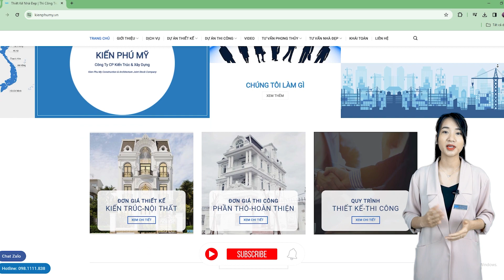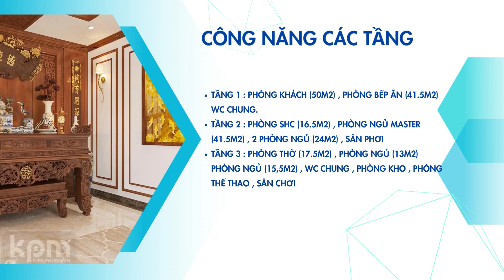Review#3 : ĐẲNG CẤP || Biệt Thự Tân Cổ Điển 3 Tầng Mặt Tiền 8,3m mái Nhật đẹp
Thông Tin Công Trình:
Chủ đầu tư: Anh Sáng - Lào Cai
Diện Tích Đất : 25m x 22m
Công Năng:
– Tầng 1: Phòng khách 50m2 + Phòng bếp ăn 41.5m2 + WC chung.
– Tầng 2: Phòng sinh hoạt chung 16.5m2 + Phòng ngủ Master khép kín có khu thay đồ rộng 41.5m2 + Phòng ngủ con gái khép kín 24.5m2 + Phòng ngủ con trai khép kín 24m2 + Sân phơi.
– Tầng 3: Phòng thờ 17.5m2 + Phòng ngủ 13m2 + Phòng ngủ 15.5m2 + WC chung + Phòng kho + Khu phơi đồ + Phòng thể thao + Sân chơi.
Tham khảo mẫu biệt thự 3 tầng tại đây :
➡️Tư vấn, khảo sát miễn phí tận công trình.
➡️Khảo sát thiết kế chính xác, chuyên nghiệp: Flycam, La bàn,...
➡️Báo giá, dự toán xây dựng chính xác, không phát sinh.
➡️Tư vấn, giải đáp mọi vấn đề trong suốt quá trình thi công.
✅Kiến Phú Mỹ cam kết hoàn trả 100% số tiền tạm ứng nếu Quý Khách không hài lòng về Chúng tôi!
✅Hãy gọi ngay số Hotline: 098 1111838 để nghe tư vấn và giải đáp tất cả các thắc mắc của Quý vị trước khi tiến hành thiết kế, xây dựng Ngôi nhà của mình!
CÔNG TY CP KIẾN TRÚC VÀ XÂY DỰNG KIẾN PHÚ MỸ
😀Cảm ơn Quý vị và Các bạn đã xem Video😀!
❗ *Bản quyền thuộc về "CÔNG TY CỔ PHẦN KIẾN TRÚC VÀ XÂY DỰNG KIẾN PHÚ MỸ"